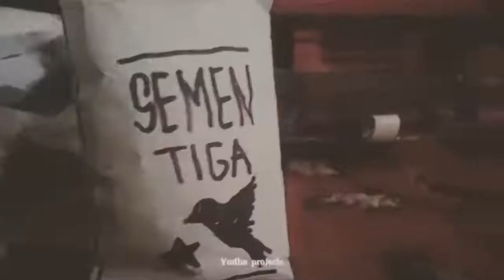Kumpulan miniatur truk oleng dari berbagai cctv di Indonesia||part1